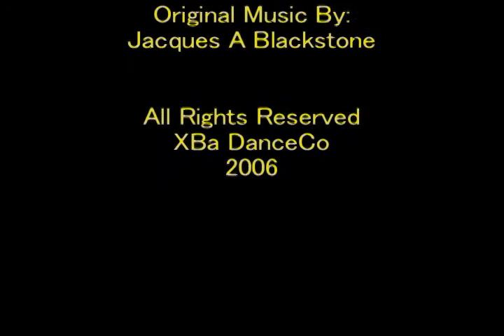Moon Dance.mov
A dancer is trapped in a vaudevillian dream;  stylized by repeated motion and the sense of perpetual spinning into nothingness, there is no escape.  Original music by Jacques A Blackstone.  An XBa DanceCo original project.